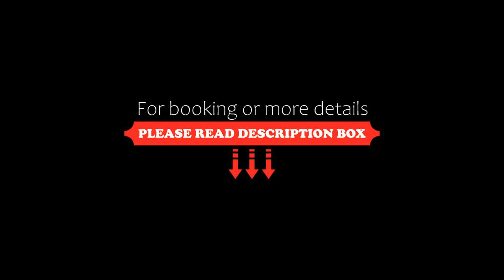The Rilano Hotel Hamburg, Hamburg, Germany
About Property:
A terrace overlooking the River Elbe, a private pier, and a 24-hour spa are offered by this quietly located, 4-star hotel in Hamburg. The Airbus Headquarters are 1 km away.
The non-smoking Rilano Hotel Hamburg has air-conditioned rooms with flat-screen TV, laptop safe, and free internet. Some rooms enjoy direct river views.
The Rilano’s top-floor spa provides great views of the Airbus Headquarters. Facilities include a Finnish sauna and gym. Free Wi-Fi is...
Property Type: Hotel
Address: Hein-Saß-Weg 40, 21129 Hamburg, Germany
Searching For
1. The Rilano Hotel Hamburg - Hamburg - Germany
2. The Rilano Hotel Hamburg - Hamburg - Germany Address
3. The Rilano Hotel Hamburg - Hamburg - Germany Rooms
4. The Rilano Hotel Hamburg - Hamburg - Germany Amenities
5. The Rilano Hotel Hamburg - Hamburg - Germany Offers and Deals
Audio Credit:
Track Title: Blank Slate
Artist: VYEN